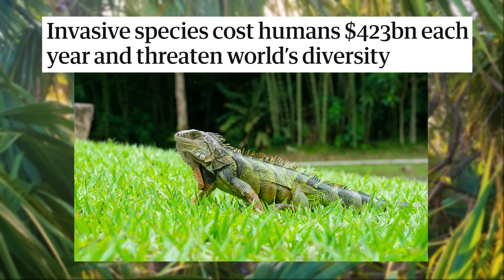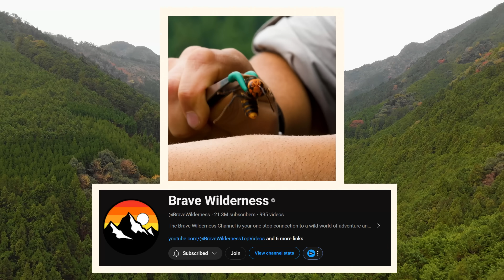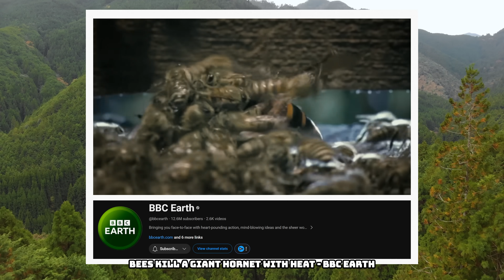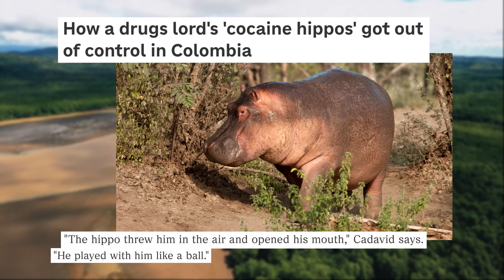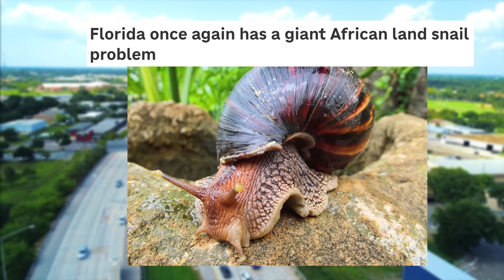3 Invasive Species That Have Turned Into Murderers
It's estimated that invasive species cost humans around $423 billion dollars each  year but sometimes invasive species cost people their lives. Some invasive species can be very dangerous and they can even kill and claim the lives of people outside of their native range. In this video i will be going through just a few of these problem invasive species as i will be going through 3 invasive species that have turned into murderers.

Chapters
0:00 Introduction
0:57 Asian Hornets
3:18 Hippos
5:39 Giant African Land Snails

Attributions

Asian hornet images:
Gilles San Martin
Yasunori Koide
Whitesachem
Claire Villemant​, Dario Zuccon, Quentin Rome, Franck Muller, George O. Poinar Jr, Jean-Lou Justine
Greg Peterson
Muséum de Toulouse
Didier Descouens

Neotropical otter image:
Victor

Spectacled Caiman image:
Berrucomons

Colombian turtle images:
Luis Rojas

Giant African Land Snail images:
Alexander R. Jenner
Dr. Alexey Yakovlev
DataBase Center for Life Science (DBCLS)

Rat lungworm images:
Punlop Anusonpornperm